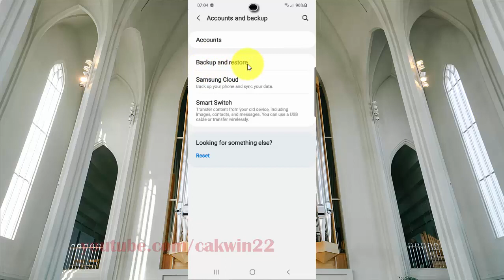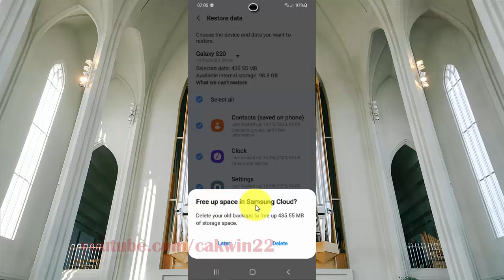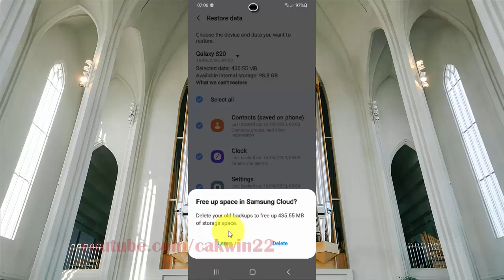Samsung Galaxy S20 : How to restore contacts from samsung account (Android 10)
This video show How to restore contacts from samsung account in Samsung Galaxy S20.  In this tutorial I use Samsung Galaxy S20 SM-G980F/DS International version with Android 10